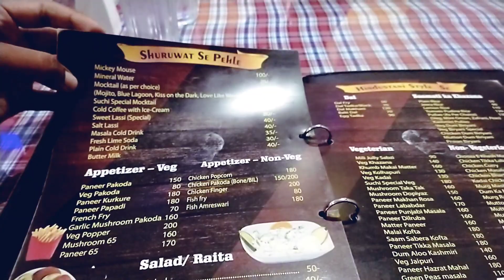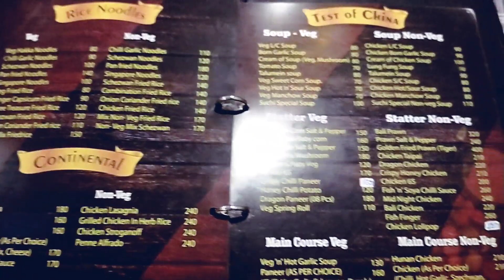Suchi resturant semliguda.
follow on Instagram for early updates

semliguda Suchi resturant
Suchi resturant
semliguda koraput